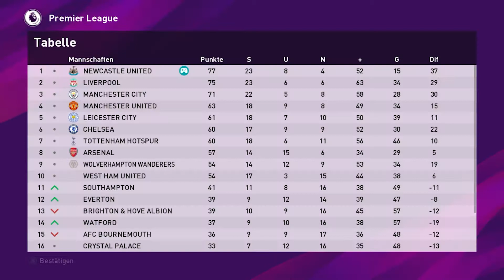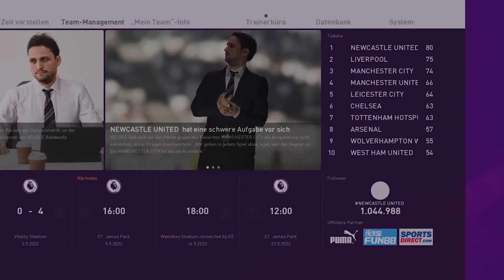Festigen wir Platz 1? / Lets Play PES 2020 - Meister Liga (Deutsch/German) #90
Heute gibt es wieder ein weiteres Video PES 2020.

Euer Verloce :)